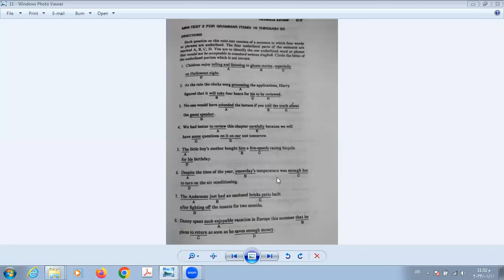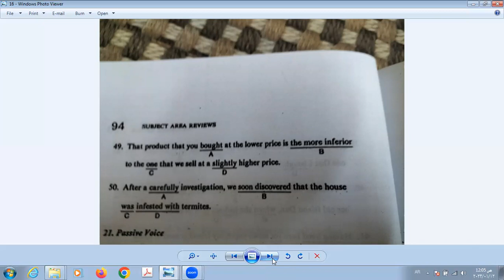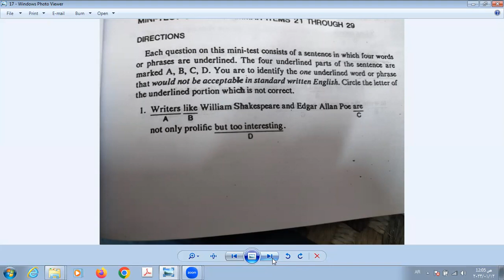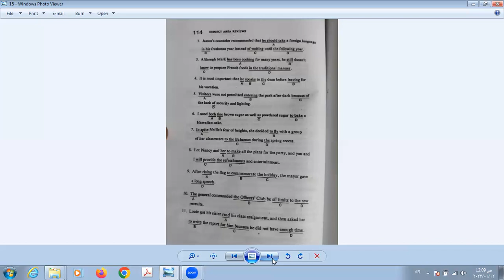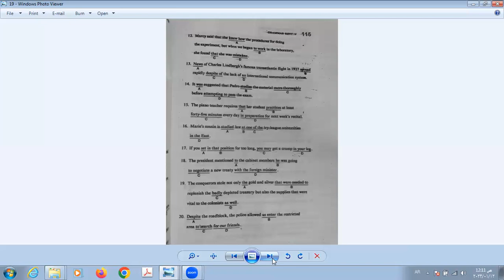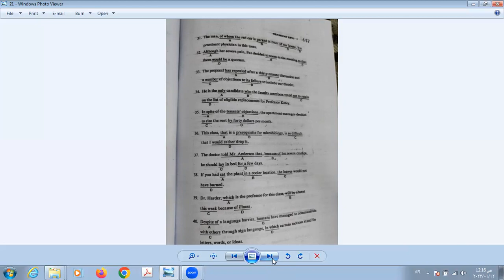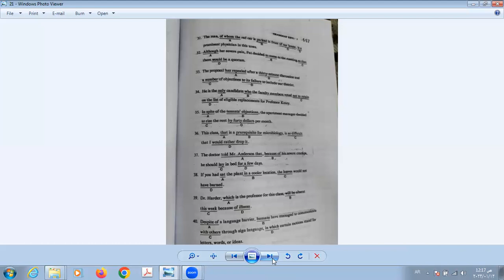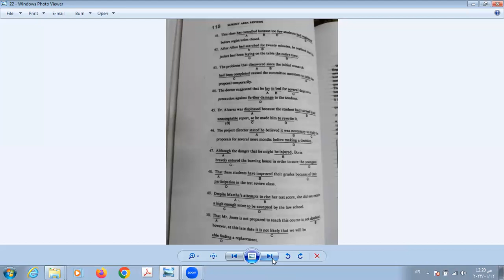فيديو رقم 2 . مراجعة اقتصاد منزلي دراسات عليا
Mini Tests 2 - 3